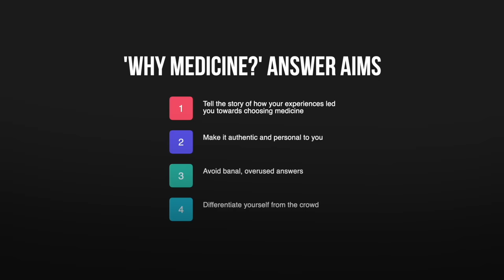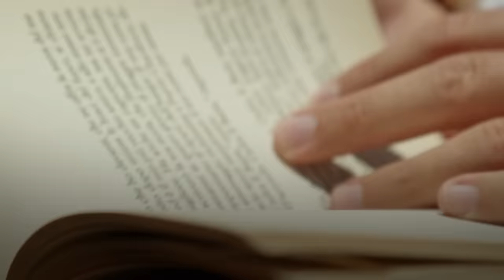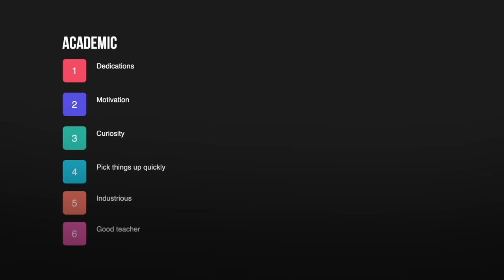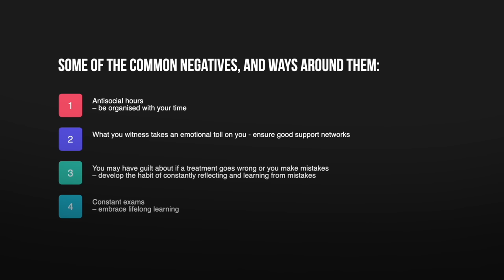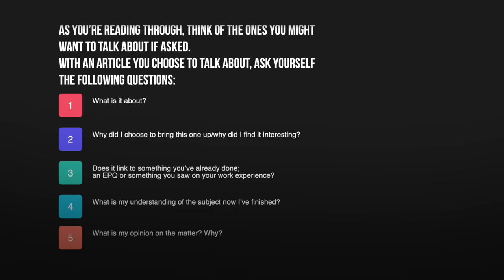Answering 'Why Medicine?' Questions